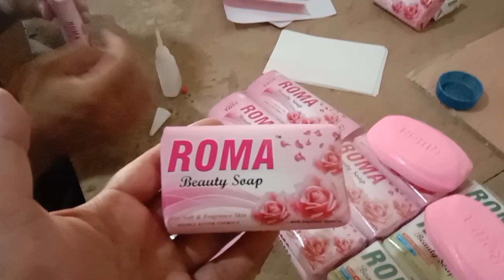How to start small soap faqtory at home __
Do you want to start small soap faqtory at home in Pakistan
Welcome all Viewers this is my new channel GM official.
My name is Ghulam Mustafa. I am from Pakistan, I have been working on YouTube for 4 to 5 years.
 and I am an original content maker on YouTube.
 My mostly content is related to business ideas all over the world and also in Pakistan . Which include all types of businesses such as low investment business high investment business machinery business and also business without investment and my most April is about the machinery and also online earning.
But this channel includes all content in the society such as business Interesting things and the most  informative things.
You can also be a part of this channel by sharing the most crazy and interesting things in your city by the given number at the end and also your gmail address then we will visit the place and make a video on it. You can also be part of the GM official YouTube channel society.
  The main purpose of this channel is to present Pakistan all over the world.
 what is happening and the society.
 on which thing people are working.
 What is the latest business in today's era?
 new invention in Pakistan.
 new inventions all over the world but different countries and companies.
 interviews with the business tycoons.